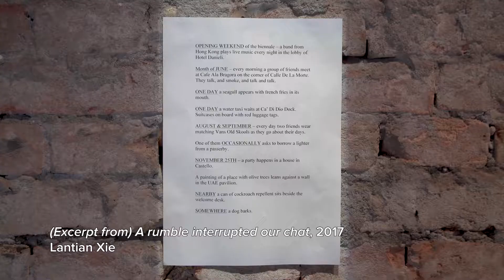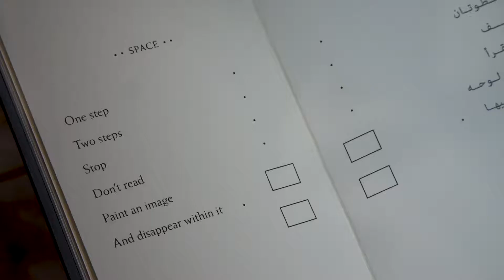Rock, Paper, Scissors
‘Rock, Paper, Scissors: Positions in Play’ is the theme of this year's National Pavilion UAE exhibition at the Venice Biennale. We spoke to the curator, Hammad Nasar and one of the artists, Vikram Divecha to find out what being on an international platform means for the development of UAE art and culture.